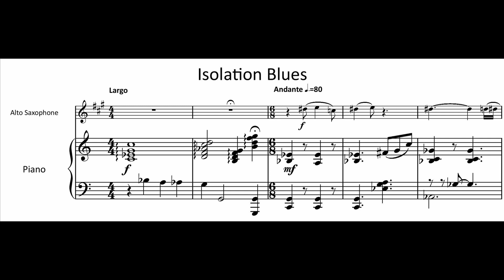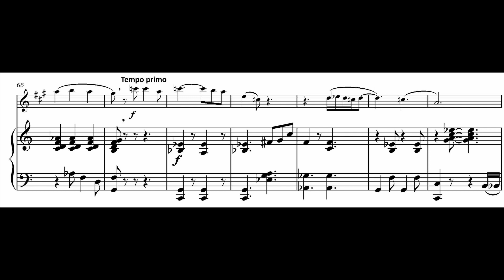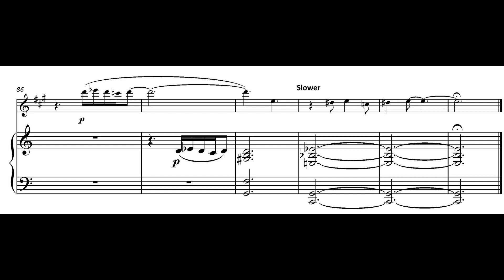FM968 Gordon Reflections On Now 2 Isolation Blues wmv